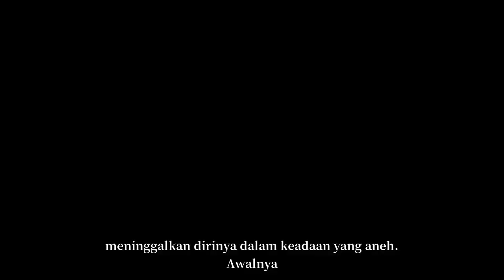ALEX | CERITA PENDEK